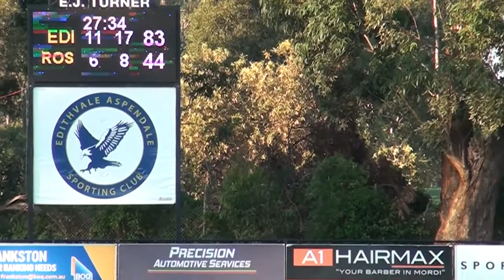MPNFL DIV1 RD7 - EDITHVALE-ASPENDALE VS ROSEBUD